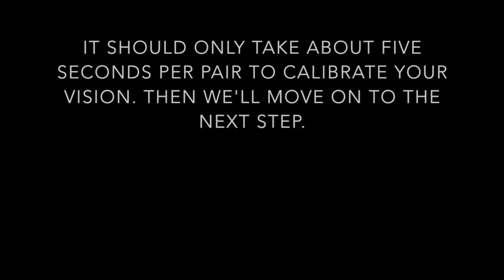Black and Blue or White and Gold? Vision Test Explains Dress Photo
A simple vision test explains why people see this photo of a dress differently. Calibrate your vision with this ocular exercise to see the dress in either black and blue or white and gold.